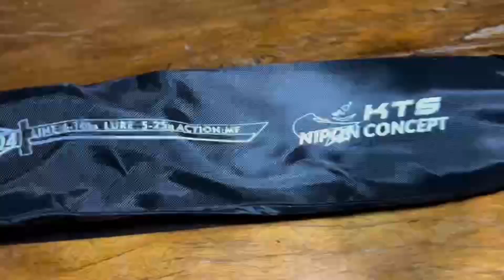UNBOXING the new travel rod from Kenny's Tackle Shop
KTS SHOGUN 804M